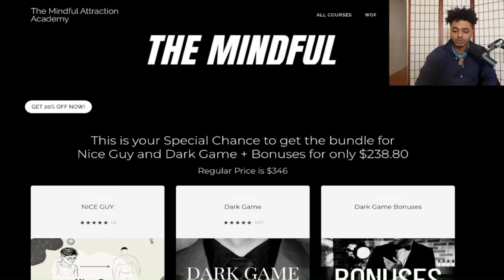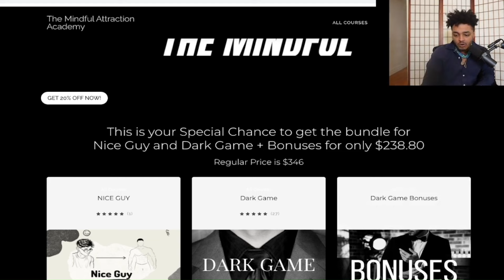How Women Behave When You Play Hard To Get